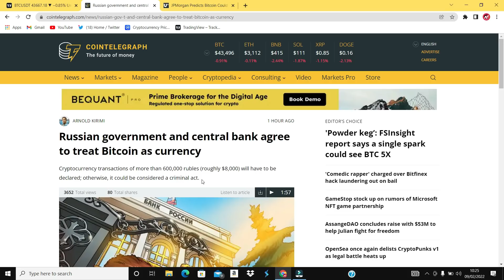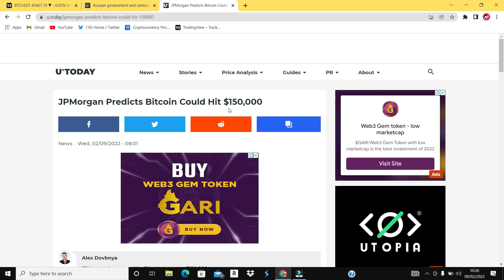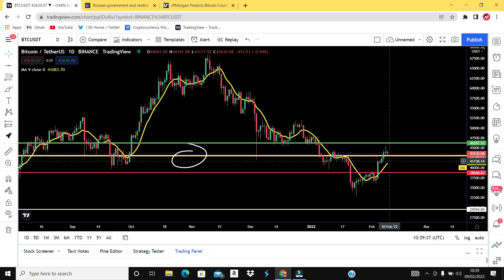Bitcoin Bullish Or Bearish ? Russia Accept Bitcoin as a Currency | Altcoins Latest News Crypto Hindi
Russian Government and banks accept bitcoin as a currency which is a very bullish news. In January Russia impose blanket ban on bitcoin and other digital currencies and bitcoin price crashed due to this bearish news.

On 1d Time Frame btc is also strong support level of $42500 and $40000 respectively. The mark of $48000 is very important because above 48000 dollars bitcoin can fully bullish as GP MORGAN also predicted bitcoin price $150000 by the end of this year 2022

Videos Hot topics
bitcoin latest news hindi
cryptocurrency latest news
russia accept bitcoin as a currency news
GP Morgan price prediction of Bitcoin
Bitcoin price technical analysis
altcoins latest news
altcoins bullish or bearish?
What is the next move of btc?
cryptocurrency breaking news hindi
why bitcoin price pump?